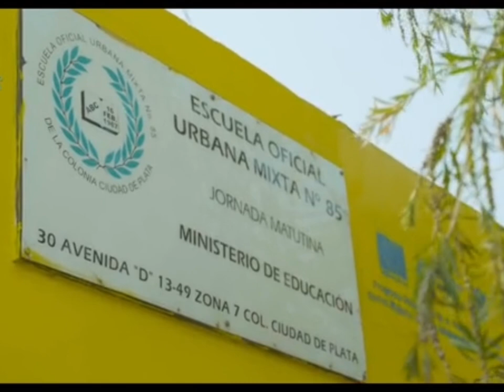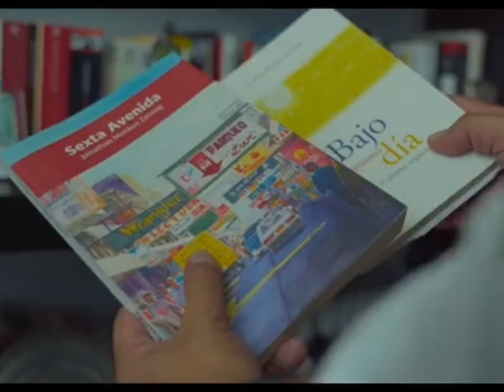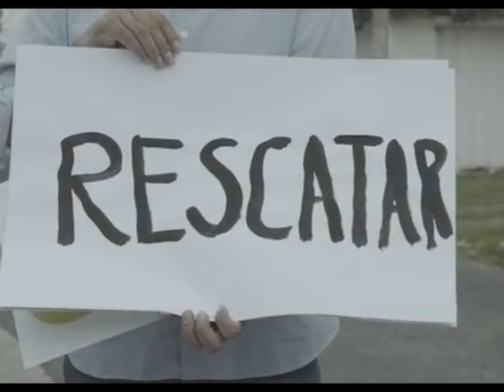Conoce a Jonathan Menkos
Jonathan Menkos, es nuestro candidato por el listado nacional en la primera casilla, profesional que ha decidido dar un paso más, consecuente con sus principios y valores. Gente decente. VotaDiferente.